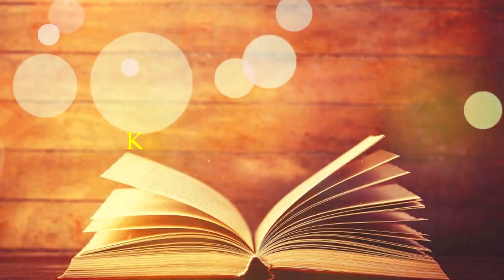L.B.C.Y.M.Centenary, PART -1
Longjang Baptist Church Youth Ministry Centenary Celebration on the Year 2021, Dated 29th December, On the Theme - "Ebenezer"